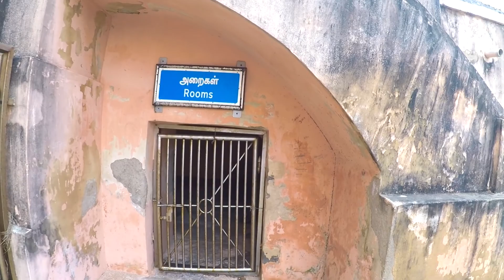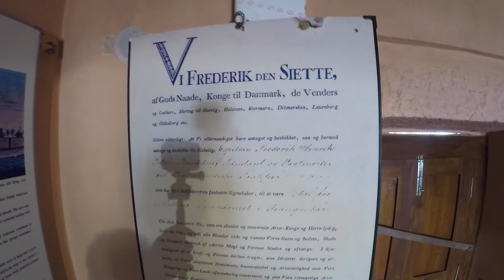Tharangambadi Fort is also known as Fort Dansborg (Tranquebar Fort)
Fort Dansborg is a historical Danish Fort in Tamil Nadu and also known as Tharangambadi Fort or Tranquebar Fort. Popularly known as Tharangambadi Kottai in Tamil, it is a huge Danish style trapezoidal shaped fort built with help from the then King and his construction workers in the year 1620. The column-structured, two-storied building with a dome; a classic Danish architecture faces Tharangambadi beach to its north.

A weekend Tharangambadi tourist place, Fort Dansborg built on the sleepy shores of Tranquebar, overlooks Bay of Bengal and offers a breathtaking view from the upper floor. It is divided into two wings. The left wing with 3 rooms on the first floor was the official residence of Danish governor. It also has a kitchen with an open fireplace and chimney and a big church room (now converted into a museum).

The right wing houses store rooms, barracks, living rooms for soldiers and other staff as well as a prison. The fort has a big garden in the center and two wells for drinking water. There is a huge periphery that is accessed from the upper floor for the guards to keep an eye on the fort as well the surrounding. This precisely planned establishment is a small city in itself and probably could be a muse for today’s malls is a telling story of Tharangambadi history.

We would love to hear your travel stories! Share your experiences in the comments section below.

Travel Stories by Turuhi
Turuhi is a travelers’ community that hosts genuine, neutral and unbiased travel stories. We provide real travelers with a platform to share their personalized travel experiences through storytelling. Seasoned travelers as well as newbies are welcome to share their stories and we will promote them to a larger audience. Here is a unique opportunity for travelers to connect with each other and explore mutual synergy.